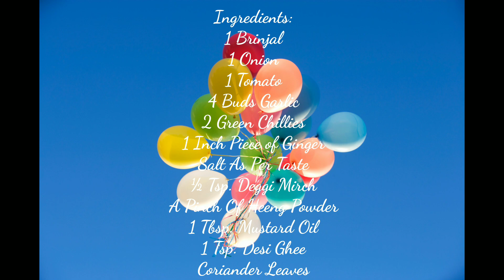Baigan Ka Bharta ||DDKK|| ☕Dada Dadi Ki Kitchen ☕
Bye.. Bye👋👋